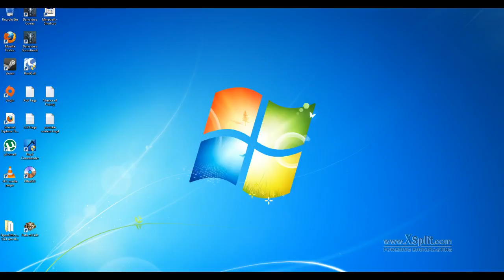Path of Exile - Witch LVL 76 Cold Crit Ci Witch - 68 map More Magic Mobs / 2 Bosses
Running a 68 map np, well i thought it was easy for the most part

*spoiler alert, watch me die to bear trap :(*